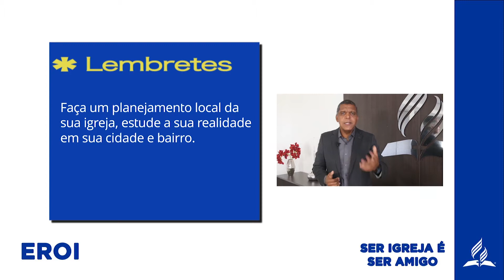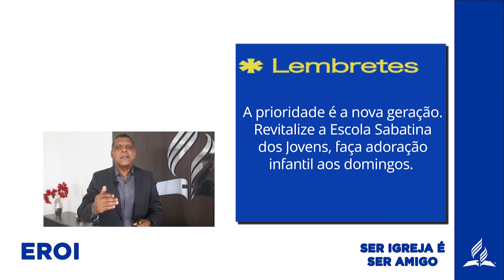EROI AMT 2018 - Levino Santos Ênfases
A Igreja Adventista em Mato Grosso preparou para 2018 um treinamento online, aproveite esse material!